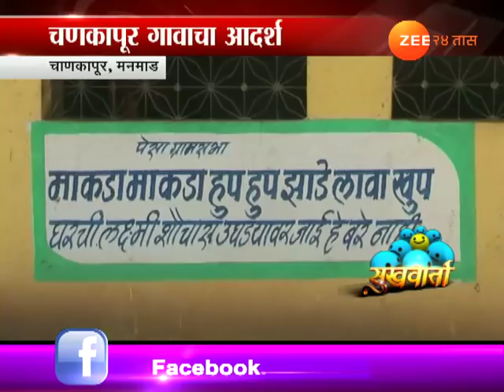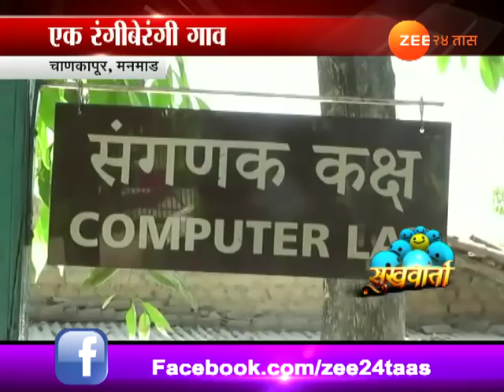Sukhwarta | Manmad | Chanakpura Colourfull Village